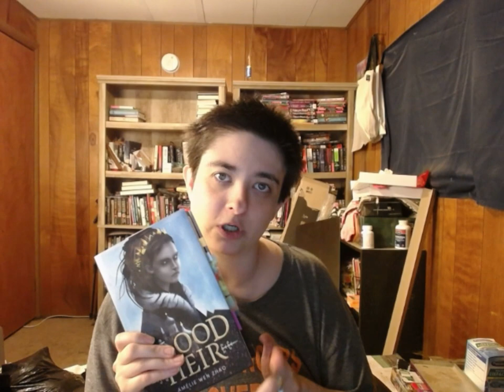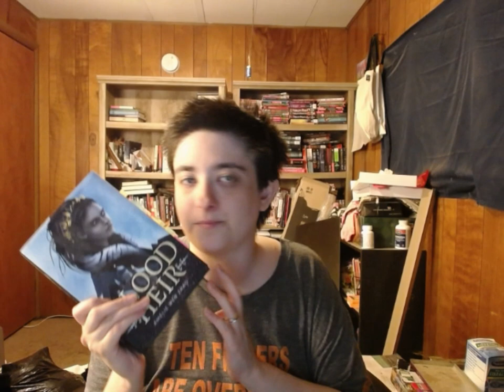Blood Heir by Amélie Wen Zhao Book Review [CC]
They/He